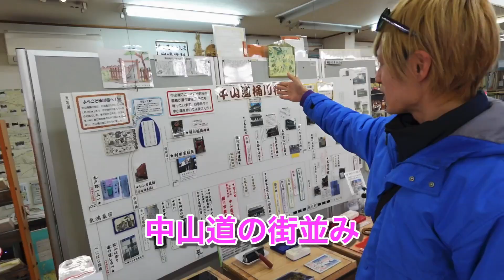564/792 かと散歩 埼玉県桶川市編【全国キャンピングカーTOUR】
564/792市目 埼玉県桶川市を散策!!

埼玉県,桶川市,桶川市観光協会,桶川稲荷神社,桶川飛行学校平和祈念館,ホンダエアポート,キャンピングカー